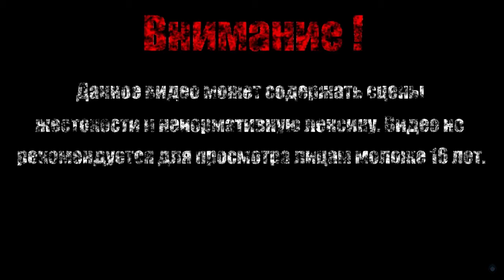ИСПЫТАНИЕ ВЕТРЯНОЙ ДОЛИНЫ【Evoland 2】#11